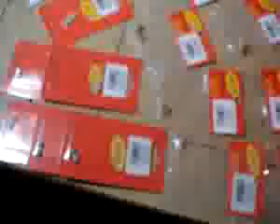AUTORAMA - MOTOR 21.500 RPM #89